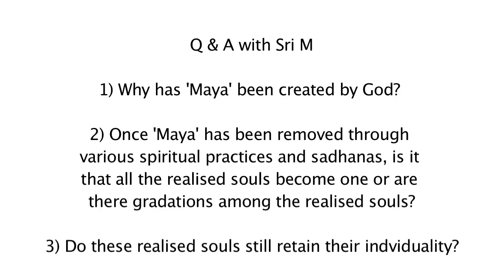Sri M - 'Krishna - Life-long Devotion' - Satsang at Rajdhani Temple, Chantilly, USA Sept 2018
Satsang followed by Q&A with Sri M at the Rajdhani Temple in Chantilly, Virginia USA on 1st September 2018 where he speaks about Krishna and the concept of Bhakti, a day before Janmashtami.

Sri M is presently traveling across the US (from 2nd Aug - 16th Sept 2018) giving talks and holding satsangs as he travels.

For details about Sri M's programs in the US, please log onto